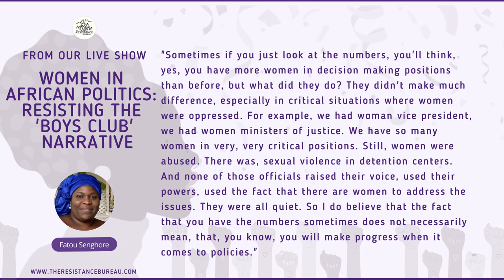Representation is not everything, women in power need to act, too